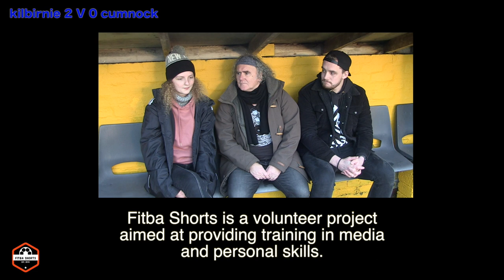Fitba Shorts - Kilbirnie Ladeside v Cumnock Juniors | WOSFL